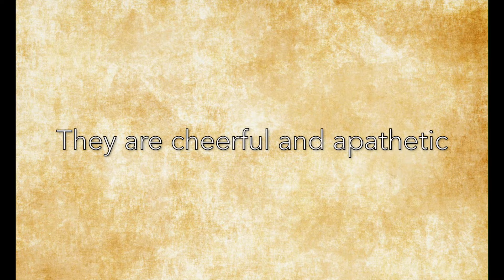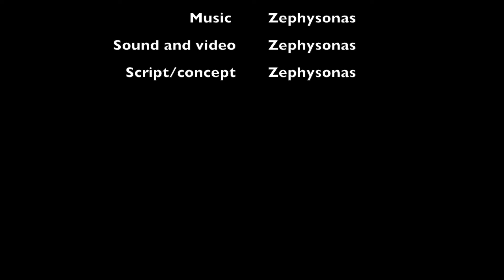(Music) Forbidden Knowledge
-This song is meant to be a kind of theme for Eri Rebecula, the Dracaven and a prologue to the series.

-What are Dracaven?
Dracaven are like a dragon-bird hybrid creature. They come in many colors but their palet is always inspired by a bird. Eri's colors are that of the "european robin."

-What is Lands Outside Equestria?
It is a video series about some of the mysterious places and creatures that live far from Equestria. Some Episodes will have ponies and some will feature all original creatures.

-Some episodes will be music with some voice work (like this one) and some will be lots of talking with some music (what will be uploaded next week)

-Some episodes will be connected, however they are designed so that each episode is a standalone one-shot, so you need NO PRIOR KNOWLEDGE to enjoy! :)

-Three episodes are currently planned. If this video series is successful enough we will certainly do more!! So if this is something you are interested in seeing more of please share it :)

-This has been a passion project I have been working on for 3 months now. It has effort from a lot of different people and not just me. It would mean so so much to me if even a few people get a little entertainment out of it!

- Halloween is always my favorite musical time. I usually write a spooky spoopy piano piece for it every year. This year I wanted to go a little further and sticking with my general desire to make more "Watchable" content on my channel. Youtube is a video site, I usually upload just music and thats only taking advantage of half of youtube's potential! So I have been trying to upload more content that has a visual aspect (such as Sunset Shimmer Simulator).